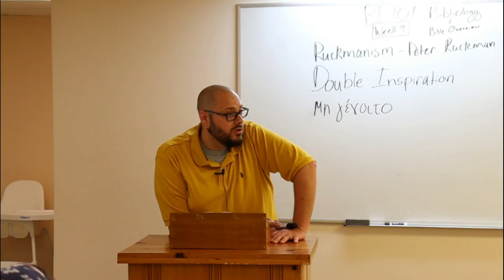A Study of Psalms: Psalm 28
"The LORD is my strength and my shield; my heart trusted in him, and I am helped: therefore my heart greatly rejoiceth; and with my song will I praise him." - Psalms 28:7

PHYSICAL ADDRESS
805 Natcor Drive